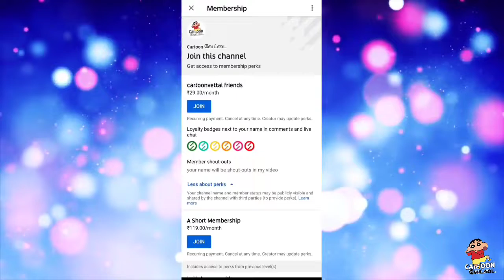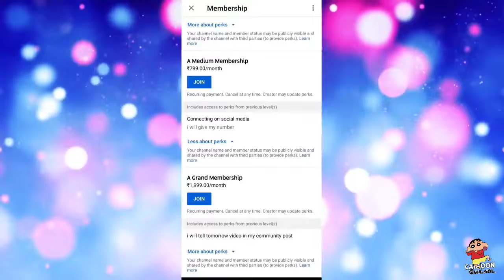Shin Chan : Kasukabe Team Change Into The Child | Shinchan Special Episode in Tamil